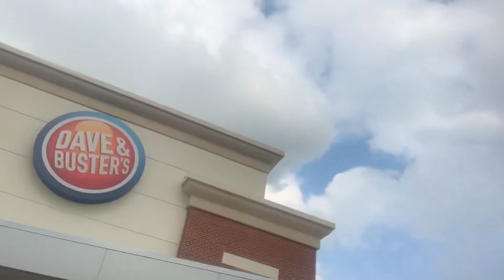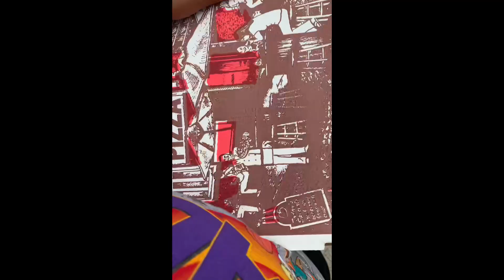Dave and Buster || $20 tip doing Uber Eats || Auntie birthday || New job !!!